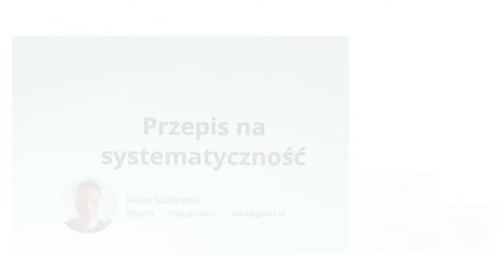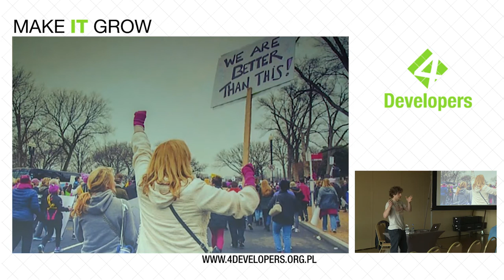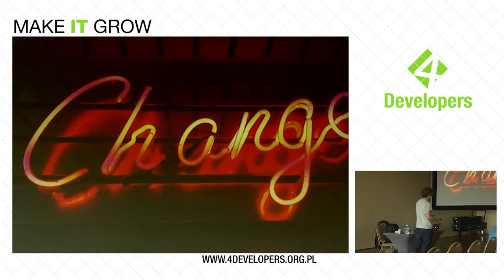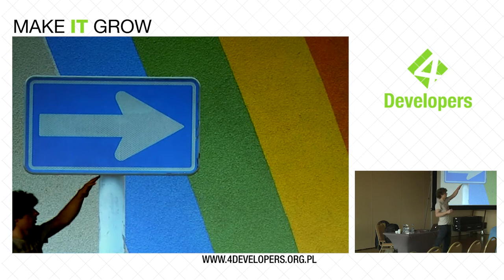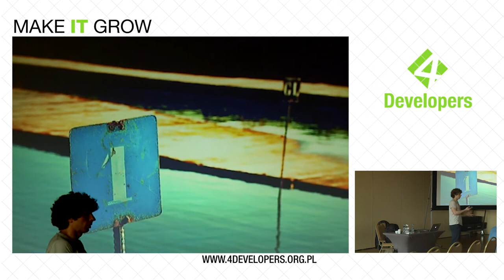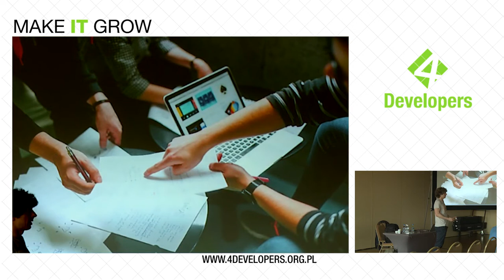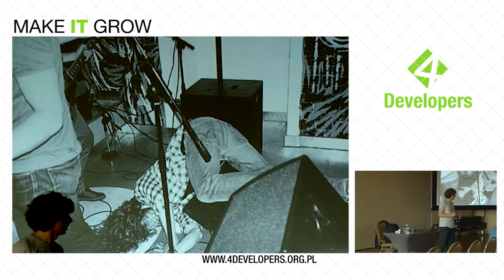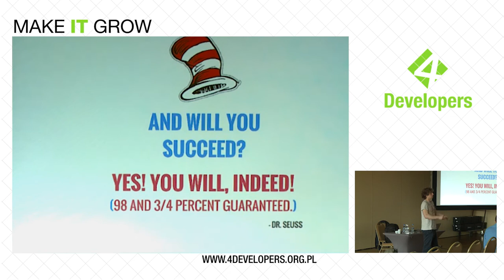4Developers 2018: Przepis na systematyczność (Jakub Gutkowski)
Bardzo często się zdarza, że podejmujemy się zadania lub wyzwania i z niego rezygnujemy. Bierzemy udział w konkursie Daj Się Poznać, przez 3 miesiące piszemy/vlogujemy, jest fajnie i … po miesiącu zakończenia konkursu nawet już na swój kanał YT czy na bloga nie zaglądamy. A przecież było tak fajnie! Na sesji dowiesz się jak możemy siebie "oszukać" oraz jak technologia może pomóc jak i przeszkodzić w osiągnięciu systematyczności - niezależnie jaka by ona nie była, blogowania, vlogowanie, pisanie kodu czy nawet w niepiciu alkoholu czy w niejedzeniu cukru.